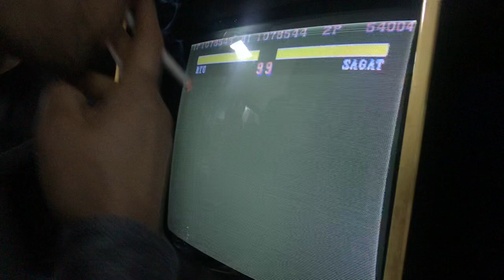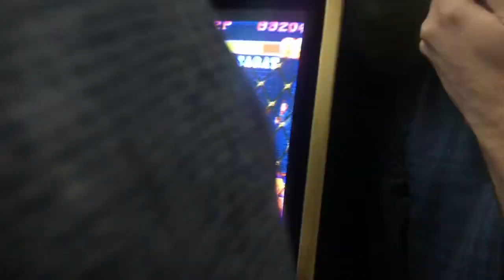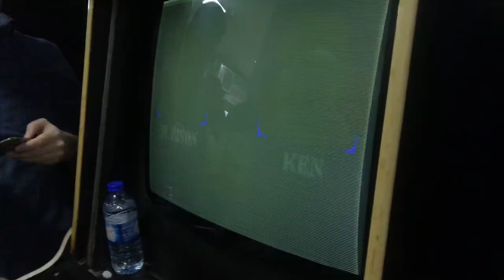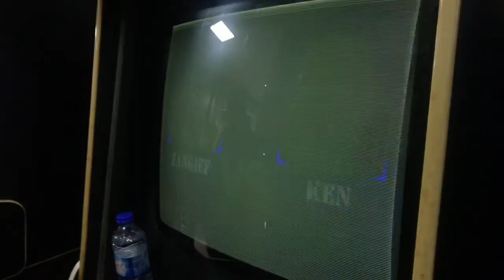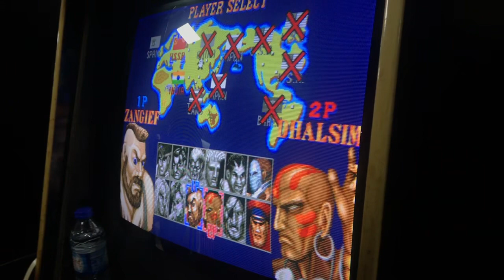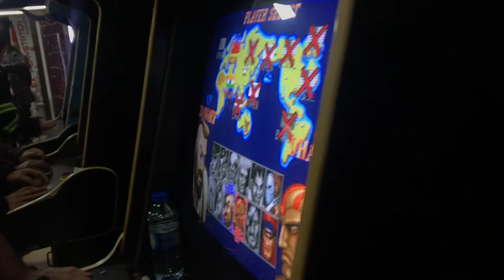Street Fighter II' - Champion Edition 19Şubat2023 (Atari salonu) (4)